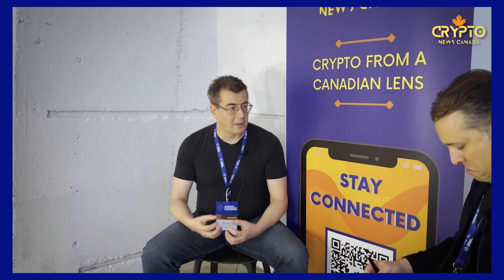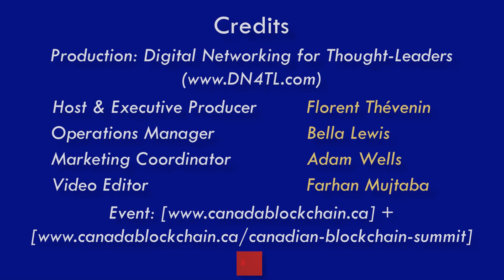Identifying The Fundamentals of Crypto | In Conversation with Paul Chafe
In this video, we interview the Founder & Chief Science Officer of Dandelion - Paul Chafe - at the 2022 Canadian Blockchain Summit in Calgary! Paul discusses Dandelion’s technology, the crypto environment in Alberta, blockchain courses at George Brown College, the investment market, fundamentals of blockchain, what a cryptocurrency is, & more…

Recorded on October 19-20, 2022 in Calgary, AB

Timestamps:
0:00 - Intro
2:16 - Humbleness in Canadian Crypto?
3:08 - Impressions of Canadian Crypto Community
4:29 - Canadian + Global Crypto Market
5:00 - Accessibility of Crypto
6:45 - Jobs in Blockchain
8:55 - Investment Market
10:24 - Fundamentals of Blockchain
12:49 - What is a Cryptocurrency?
13:44 - Uniquely Canadian in Crypto
15:50 - Wrap-Up

Make sure to check the other videos in the Canadian Blockchain Summit playlist as we interviewed over 15 leaders and organizations from Canada and around the world for this series! 🌎

If you are a Bitcoin/Crypto/DeFi/Web 3 enthusiast interested about learning the latest developments & innovations in the space, be sure to tune in to our new CryptoNews Canada Youtube channel! From Bitcoin mining to DeFi payments & infrastructure,  regulation to philanthropy, sustainability to music NFTs, we will cover it all.